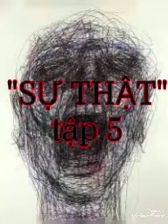"SỰ THẬT" Tập 5 / Tâm Lý - Rùng Rợn Tác Giả: Nguyễn Nhật Tùng